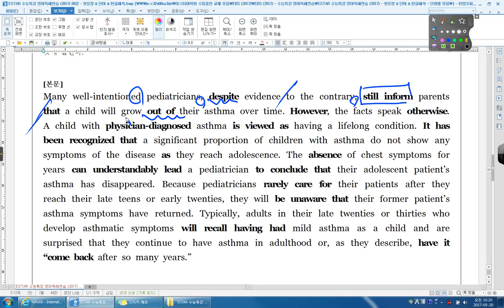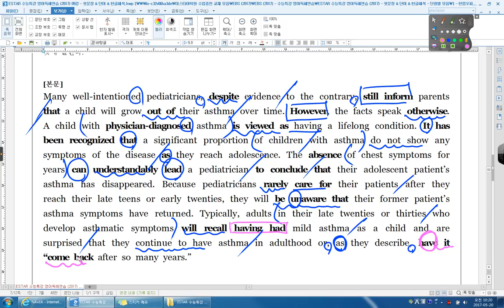수특 영어독해연습 09강 08번